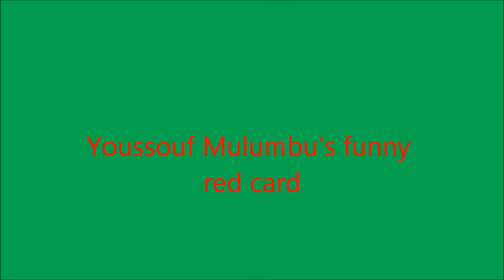Youssouf Mulumbu's funny red card!!!